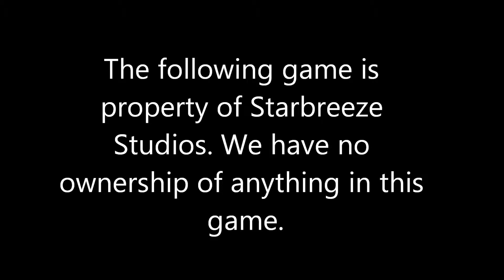Like a Boss: Episode 1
This is how you can be a boss in The Chronicles of Riddick: Escape from Butcher Bay which is not owned by us in any way, shape, or form. It currently belongs to Starbreeze Studios. 4give me for the lag. :(